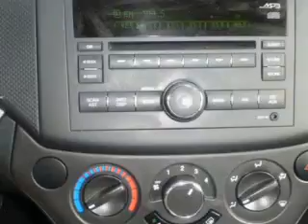2011 Chevrolet Aveo - Foley AL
Year: 2011
Make: Chevrolet
Model: Aveo
Trim: LT
Engine: 1.6 liter inline 4 cylinder 16 valve
Transmission: Automatic
Color: Silver Ice Metallic
Mileage: 33463
Address:
2255 S Mckenzie St